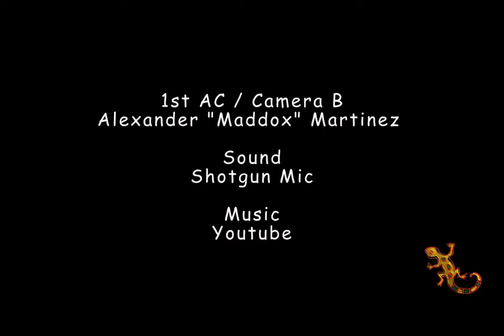Kalissa Wade 4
"Motel in Hell"
Short film submission